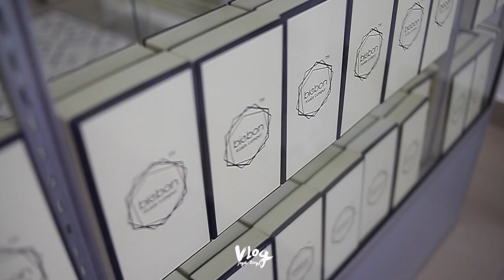Inspirasi INTERNATIONAL R&D Anak Tempatan - BIEBON Kuala Lumpur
Untuk entri kali ini,
Vlogjugablog bersama dengan Saudara BAL & Isterinya Bibi yang mengusahakan perniagaan Minyak Wangi.

Minyak Wangi keluaran BIEBON ini  memang amat bermutu dengan 50 pilihan haruman untuk wanita dan juga lelaki.

Sesuai untuk hadiah untuk orang yang tersayang atau sebagai reward ke atas diri sendiri.